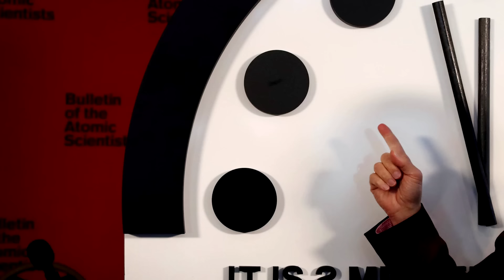Atomic scientists keep 'Doomsday Clock' unchanged | REUTERS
Atomic scientists set the 'Doomsday Clock' at 90 seconds to midnight - the theoretical point of annihilation based on 'existential' risks to Earth and its people: nuclear threats, climate change and disruptive technologies such as AI and new biotechnology.